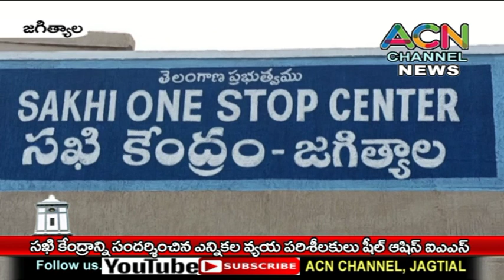జగిత్యాల జిల్లా సఖి కేంద్రాన్ని సందర్శించిన ఎన్నికల వ్యయ పరిశీలకులు శీల్ ఆశిష్ IRS